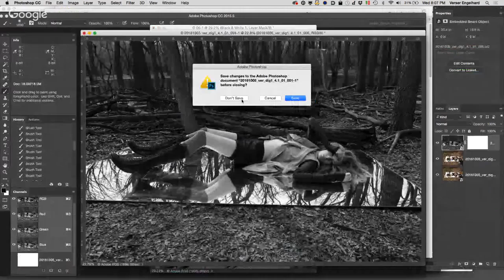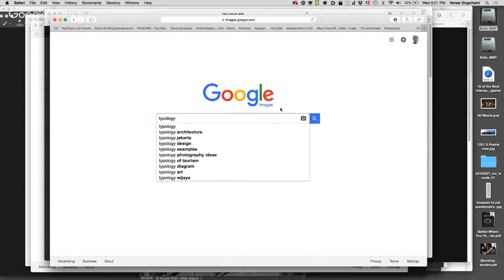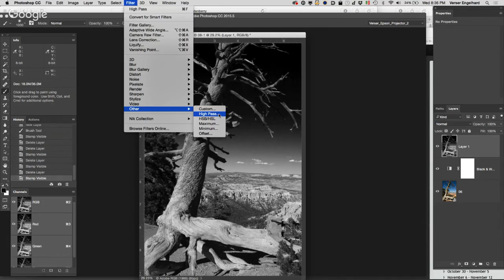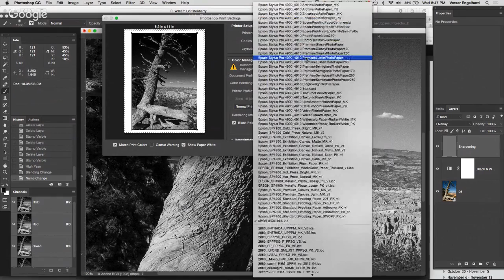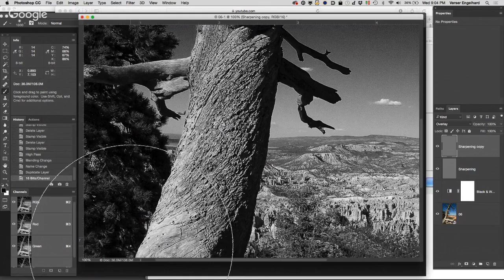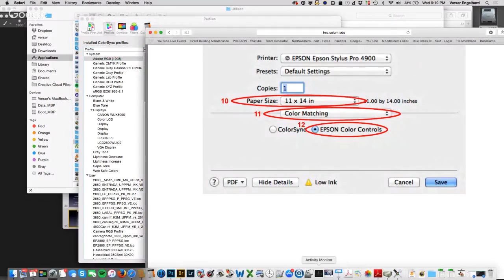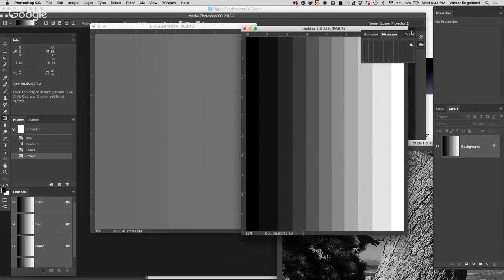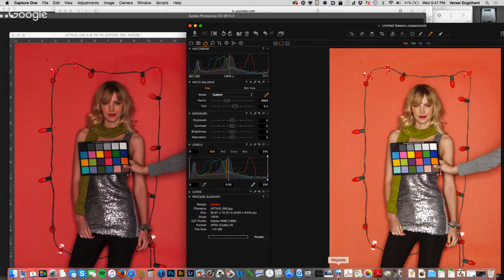Dig 1 FA16 Session 5 Part 2